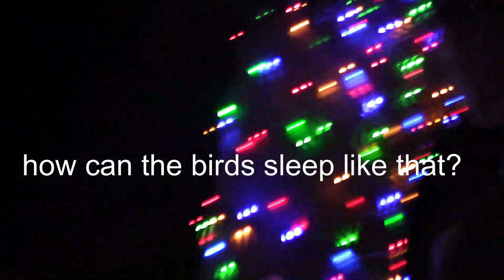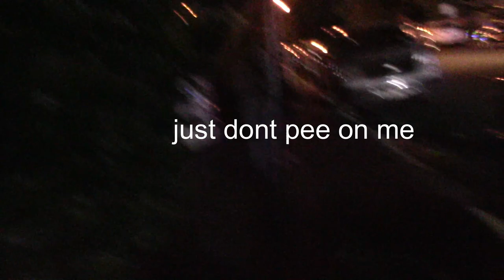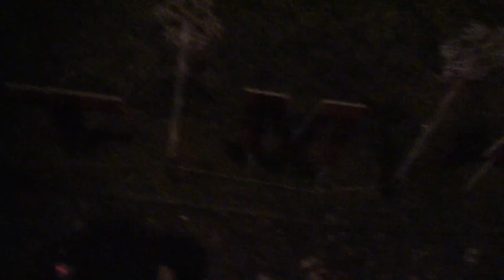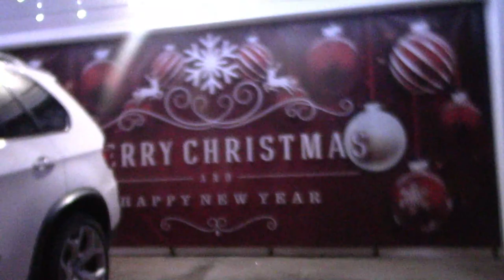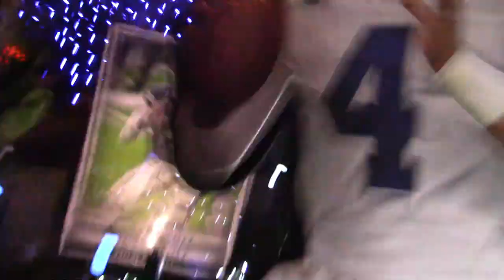Christmas Light Show 2022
Hey guys ! Today cole and the family take a walk through the neighborhood looking at all the amazing Christmas lights. Cole did a great job recording.